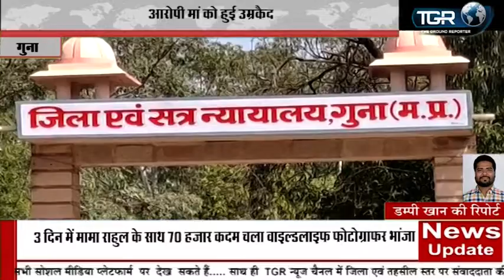गुना में तीन नाबालिगों की हत्या का मामला: आरोपी मां को हुई उम्रकैद,